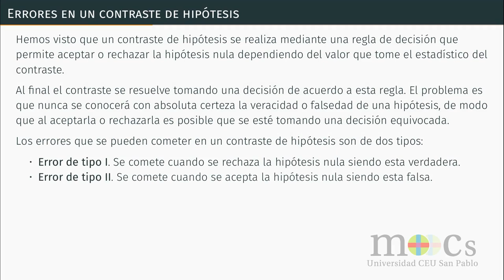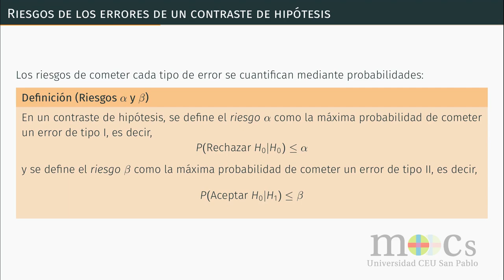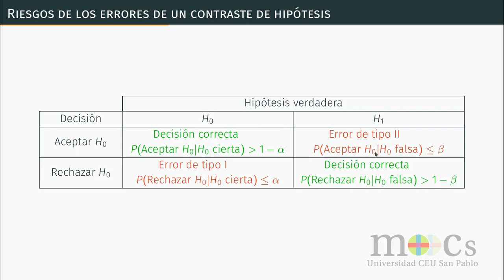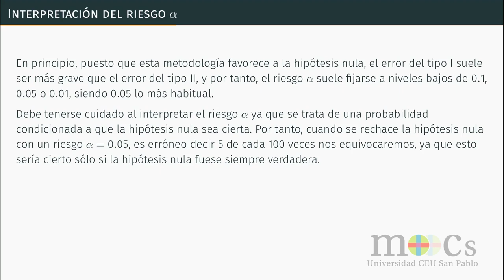Bioestadístcia: Riesgos de error en un contraste de hipótesis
Este vídeo explica los distintos tipos de errores que se pueden cometer en un contraste de hipótesis y cómo cuantificar probabilísticamente el riesgo de cometerlos.